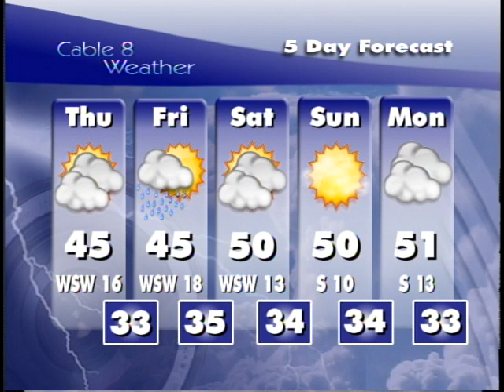Clayton Bush - Resume Highlight